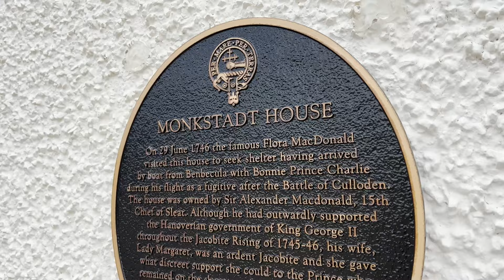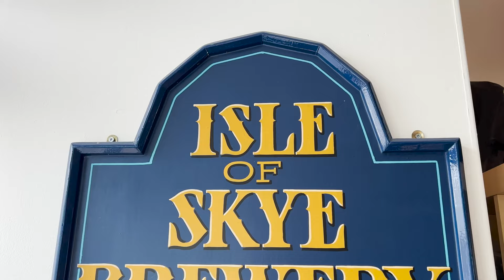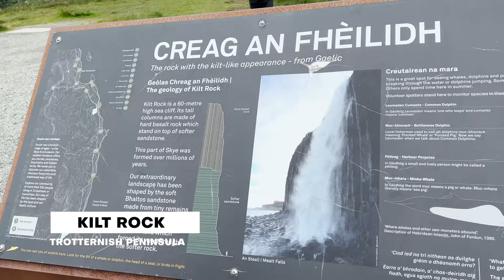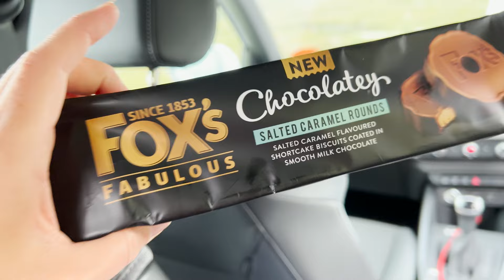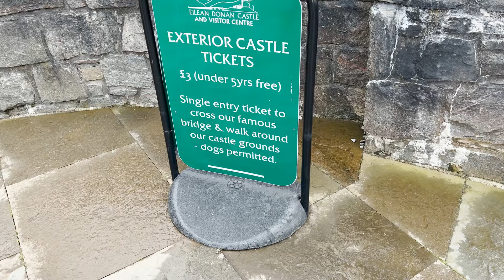Edinburgh to Isle of Skye Scotland Roadtrip | Urquhart Castle + Eilean Donan + Quirang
While in Scotland we drove from Edinburgh out to the Isle of Skye. Along the way we visit Urquhart Castle, the Fairy Glen, the Quiraing and Eilean Donan Castle. We stay in some cute country hotels with delicious food and soak up the Scottish highlands. Road tripping from Edinburgh to Skye on the opposite side of the road and car was an adventure!

00:00 Edinburgh to the Isle of Skye Scotland Roadtrip
03:18 Urquhart Castle Scotland
07:48 Monkstadt Luxury Lodge - Isle of Skye, Scotland
12:04 The Fairy Glen - Isle of Skye, Scotland
15:44 Quiraing - Isle of Skye, Scotland
19:12 Kilt Rock - Isle of Skye, Scotland
21:50 Sligachan Old Bridge - Isle of Skye, Scotland
23:36 Eilean Donan Castle - Scotland
26:42 The Inch Hotel - Fort Augustus, Scotland